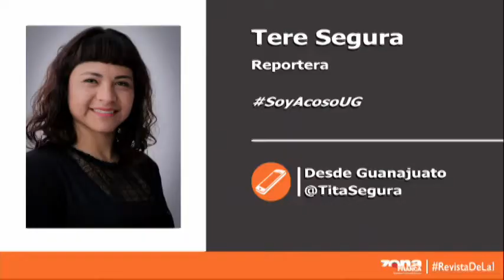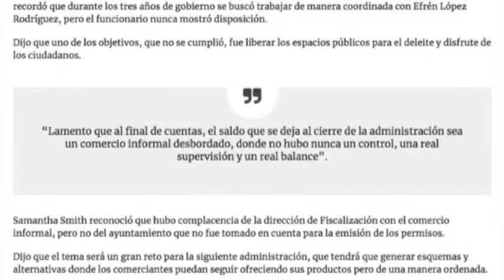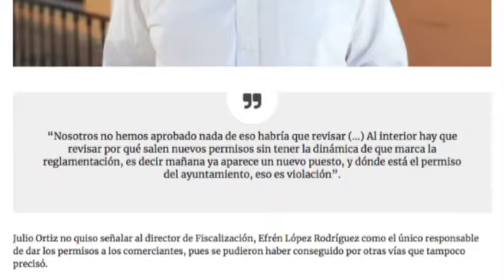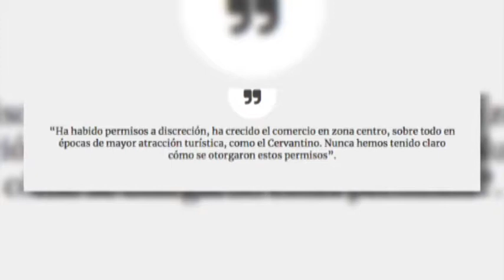Zfreporte: Reparto de permisos en lo “oscurito”, origen del desbordado comercio en Guanajuato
Guanajuato, Gto. El crecimiento desbordado de comercio informal en las calles y plazas de la capital del estado no solo se dio con la complacencia de las autoridades municipales, también por los permisos entregados a discreción por el área de Fiscalización y Control, Efrén López Rodríguez.